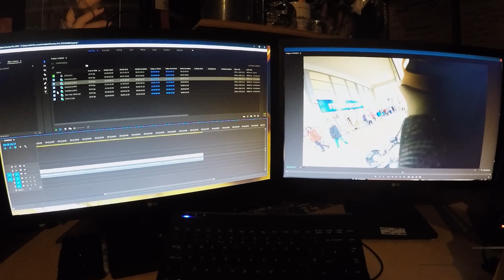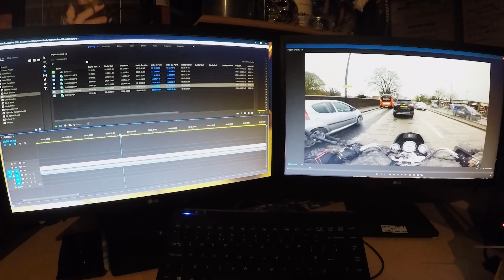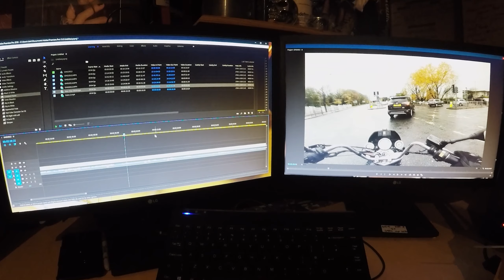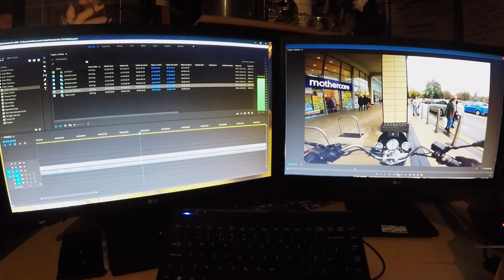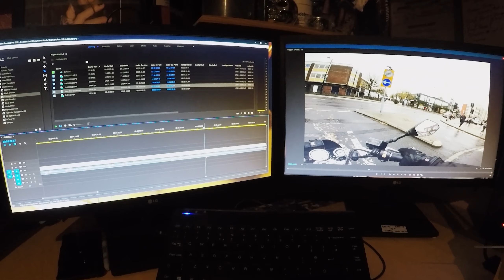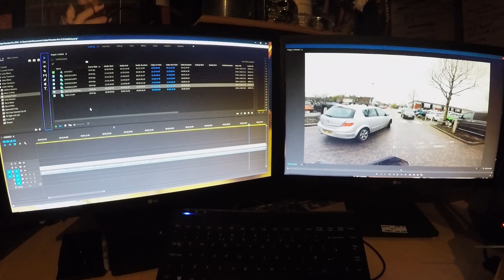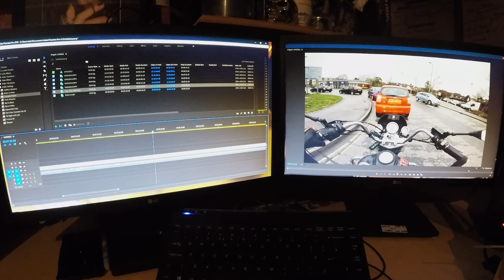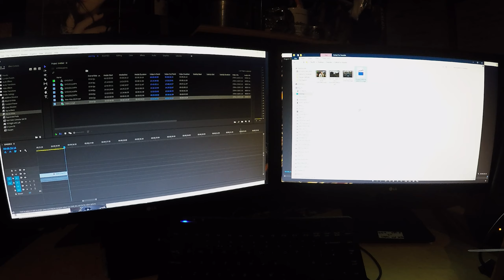A Quick Edit, Sneek Into How I Edit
As Part of the Non Motovlogs i bring you this, Just a quick video on how i edit my motovlogs/videos

CAMERAS & RIDING GEAR I USE :-

ACTION & DSLR Cameras :-
Gopro Hero7 Black, Hero4 Black, Hero+3 Silver, Hero+LCD
THIEYE i60e,
Canon 5D MK2, 650D, 1000D.

HELMETS :-
HJC - R-PHA MAX,
NITRO - F341-VN.

JACKETS & TROUSERS :-
WOLF Titanium Series Leather Trousers/Jacket,
WOLF Titanium Series Textile Trousers/Jacket,
Sara Moto Textile Jacket,
Force Riders Jeans.

GLOVES & BOOTS :-
WOLF Titanium Series,
Sara Moto Winter,
DAINESE Air Hero,
TUZO SK9T Touring/Adventure.

THE BIKE :-
2003 BAIMO RENEGADE V125 Custom (Non-Standard).

Locations May Include :-

Stickers Available here. - Etsy;